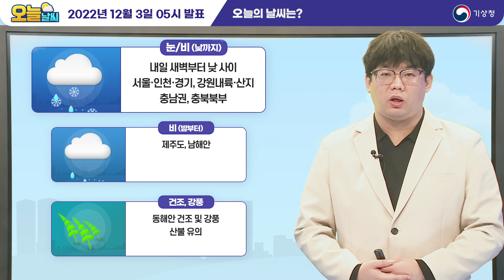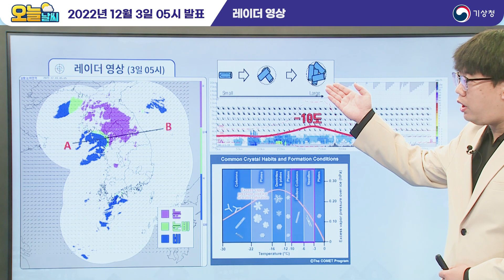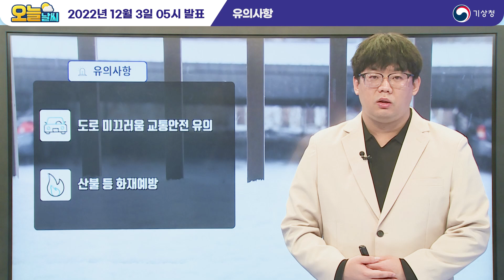[오늘날씨] 낮까지 중부지방에 눈, 도로결빙 주의! 12월 3일 5시 기준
2022년 12월 3일 5시 예보를 해설한 오늘날씨입니다.

0:00 오프닝
0:03 오늘의 날씨는?
0:41 전국 날씨
1:07 기상특보
1:31 레이더 영상
2:30 기압계 전망
3:26 시간대별 강수예보
3:46 예상 적설, 예상 강수량
4:21 유의사항

안녕하세요.
기상청 오늘날씨 예보분석관 조용중입니다.
오늘 낮까지 수도권과 강원내륙 및 산지에는
눈이 내리고 충청권에는 비가 내리겠고요.
일부 지역에서는 눈과 비가 혼합되어서
내리는 곳도 있겠습니다.
오늘 밤부터 내일 새벽 사이에
제주도와 남해안에는
남쪽을 지나는 저기압의 영향으로 비가 내리겠습니다.
동해안을 중심으로 대기가 매우 건조한데요.
강한 바람까지 불겠으니
산불 등 화재예방에 유의하시기 바랍니다.

오늘 기온 자세히 살펴보겠습니다.
오늘 아침 기온은
서울 0도, 대전 -1도, 부산 4도로 출발하고요.
낮 기온은 서울 8도, 대전 9도
부산 13도로 나타나
평년 수준의 기온을 회복하겠습니다.
그럼 오늘 날씨 자료와 함께 자세히 살펴보겠습니다.

먼저 기상특보 현황입니다.
현재 강원산지에 강풍주의보가 발표되어 있고요.
동해안으로는 건조주의보가 발표되어 있습니다.
또 경기북동부에는
오늘 아침으로 대설 예비특보가 발표되어 있어서
대설특보가 발표될 가능성이 높겠습니다.

레이더 영상을 보시면
현재 수도권과 강원내륙에 눈이 내리고 있는데요.
레이더 영상을 연직단면으로 잘라서 살펴보면
강설에코는 3km 이하에 위치하고
눈 구름대의 온도는 -10도 이상임을 알 수 있습니다.
눈 구름 속의 빙정의 성장시
온도에 따라 빙정의 모양이 달라지게 되는데요.
만약 -10 ~ -20도 사이에서 빙정이 성장하면
눈꽃 모양의 빙정으로 성장하기 때문에
눈 입자끼리 서로 달라 붙기 쉬워져서
함박눈으로 성장하기 쉬워지지만
-10도보다 따뜻하면 빙정의 모양은 바늘 모양이나
원기둥 모양의 빙정으로 성장해서
빙정끼리 뭉쳐서 눈 입자를 만들 때
크게 성장하기 힘들어집니다.
이로 인해 현재 내리는 눈은
주로 가루눈 형태의
눈 입자가 작은 형태로 내리겠습니다.

기압계 전망입니다.
오늘 오전에는 서한만에 저기압이 위치하면서
경기만으로 찬 공기가 유입되고
서해 남쪽에서는 따뜻한 공기가 유입되면서
성질이 다른 두 공기가 만나
눈구름대를 형성하겠고요.
이렇게 형성된 눈 구름대가 중부지방으로 유입되어
오늘 낮까지 눈이 내리겠고
일부 지역은 눈과 비가 혼재되어서 내리겠습니다.
오늘 밤에는 중국 북부지방에 위치한
찬 대륙고기압에 의해
하층에는 찬 공기가 자리 잡고 있는 상태에서

일본 오키나와 부근에 저기압이 위치하면서
하층에 찬 공기 위로
따뜻한 공기가 타고 오르면서
비구름대가 형성되겠습니다.
이로 인해 제주도와 남해안에는
오늘 밤부터 내일 새벽까지 비가 내리겠습니다.

현재 수도권에 내리고 있는 눈의 경우
오늘 낮까지 영향을 주겠고요.
수도권과 강원내륙 및 산지에는 주로 눈으로 내리고
충청권으로 내려갈수록 비로 내리겠습니다.
그리고 오늘 밤부터 제주도와 남해안에

예상 적설은
경기북부와 강원내륙 및 산지에는 1~5cm이고요.
그리고 서울과 경기남동부에는 1~3cm
인천과 경기남서부 그리고 제주산지에는
1cm 미만의 눈이 쌓이겠습니다.
예상 강수량의 경우
내일까지 제주도에 5~10mm
중부지방과 남해안에 5mm 미만
노란색으로 색칠된 지역으로는
0.1mm 미만의 빗방울이 떨어지는 곳이 있겠습니다.

마지막으로 유의사항입니다.
중부지방에는 눈이 내리면서
도로가 미끄러운 곳이 많겠으니
교통안전에 유의하시기 바라고요.
동해안에는 대기가 매우 건조하겠으니